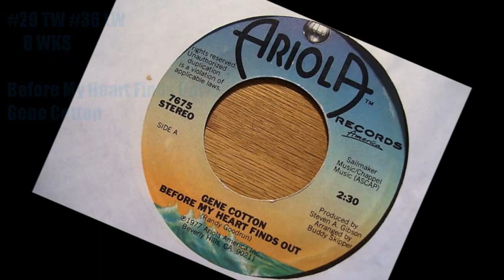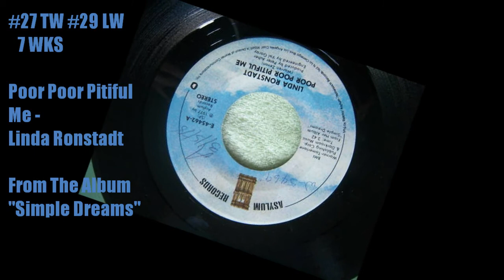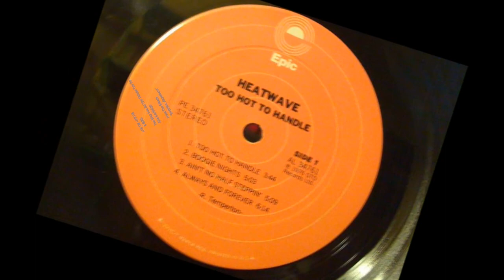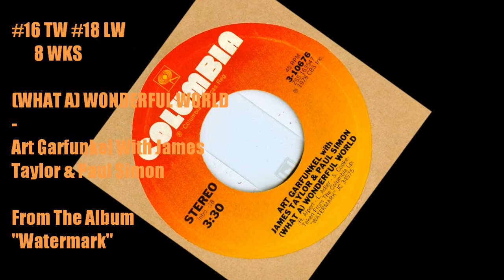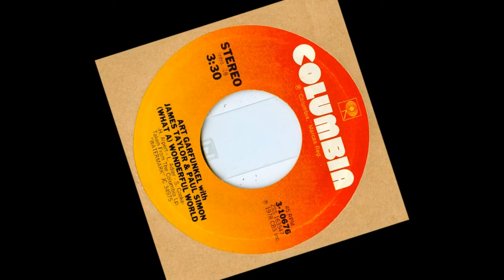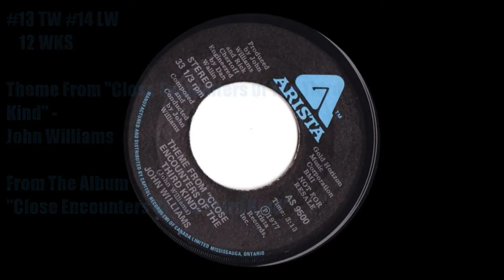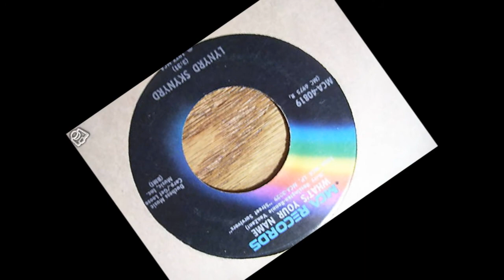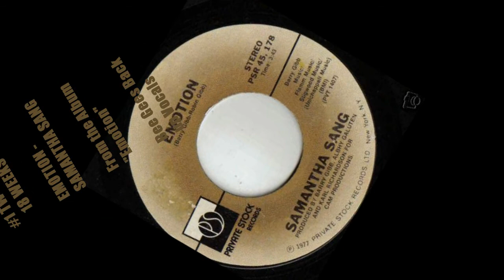Top Cashbox Singles March 11, 1978 #30 - #1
Montage Of The TOP HITS OF THE WEEK!!!